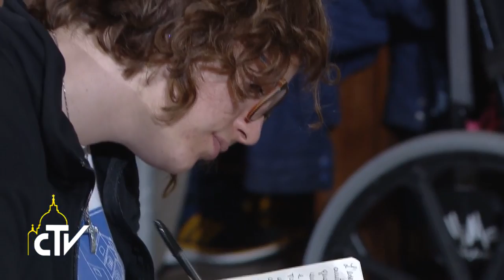Visita Papa Genova - incontro con i giovani 27.05.2017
I giovani non siano solo turisti della vita

Una vera festa della fede al Santuario della Madonna della Guardia, per l'incontro tra Papa Francesco e i giovani della missione diocesana. Al termine il Pontefice ha anche salutato i detenuti che hanno seguito l'evento attraverso la televisione.